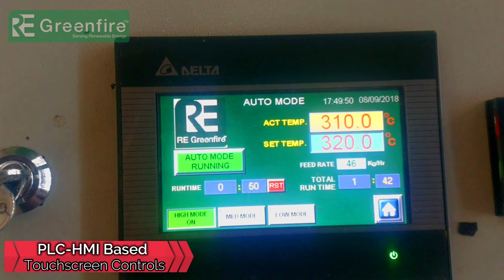MURMURA ROASTER || PELLET BURNER || RE GREENFIRE™ || REIB-200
Renewable Energy
100% Satisfied Clients all over INDIA